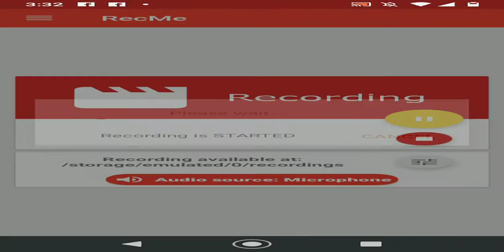140 Overall S6 Player Pack Opening Madden Mobile 22